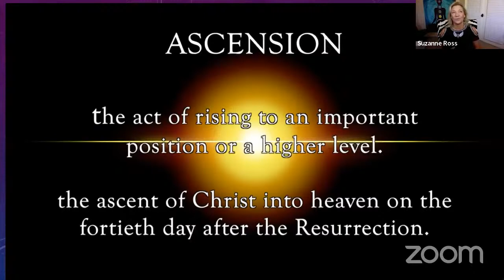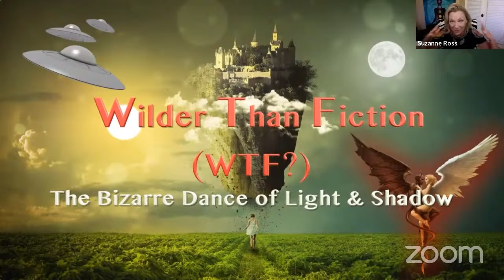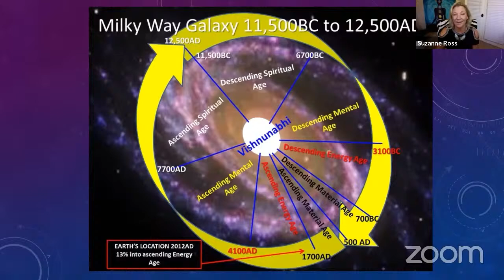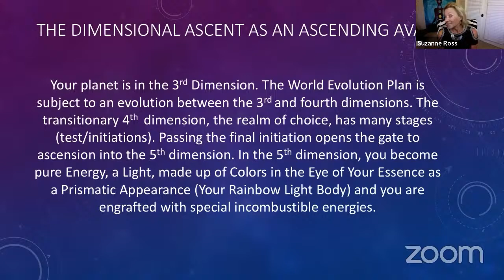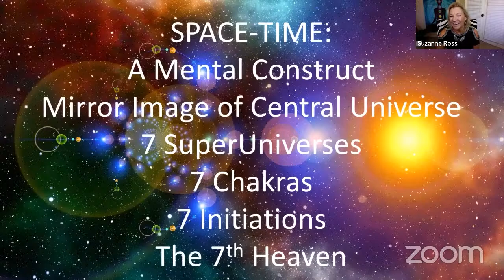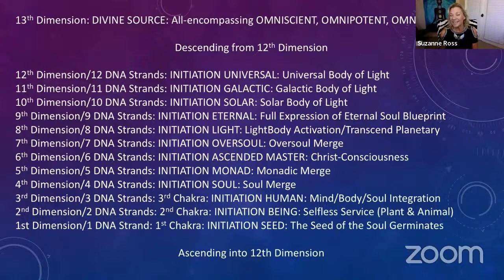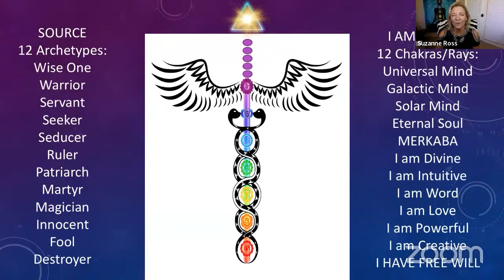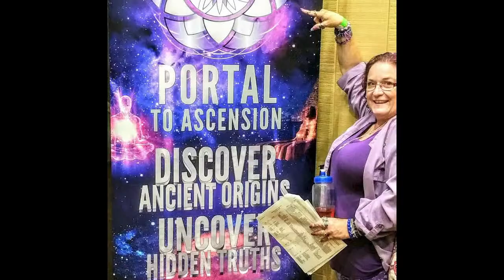Ascension through Transfiguration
Suzanne Ross presents: Transfiguration is defined as becoming "radiant in glory". It is a metamorphosis of our radiance through exaltation and glorification. We are biophotonic beings with the capability to increase our radiance and become more bioluminescent! Our DNA is imprinted with light codes that we can illuminate with intention, Our soul is our golden light body that we can ignite with inspiration. Learn how to increase your light quotient, activate dormant DNA and ignite your light body. I will guide you through the transfiguration, exaltation and glorification of your radiant being to prepare you for ascension into the 5th dimension.Transfiguration is defined as becoming "radiant in glory". It is a metamorphosis of our radiance through exaltation and glorification. We are biophotonic beings with the capability to increase our radiance and become more bioluminescent! Our DNA is imprinted with light codes that we can illuminate with intention, Our soul is our golden light body that we can ignite with inspiration. Learn how to increase your light quotient, activate dormant DNA and ignite your light body. I will guide you through the transfiguration, exaltation and glorification of your radiant being to prepare you for ascension into the 5th dimension.